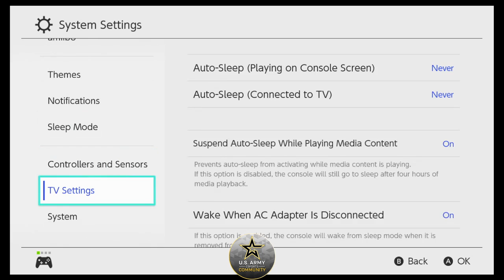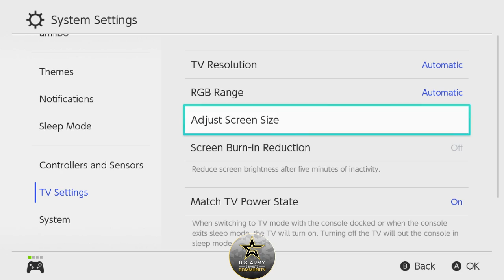United States Army eSports Smash Weeklies Ep. 7: Still Nothing